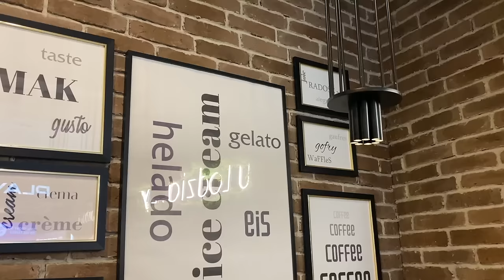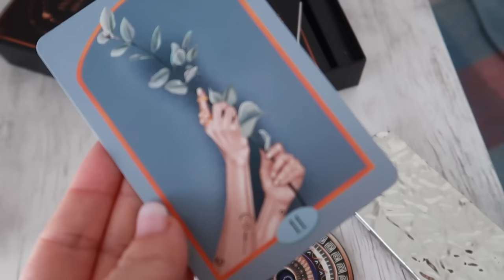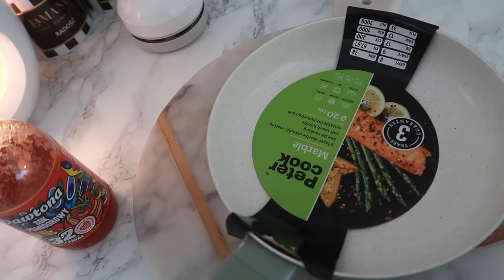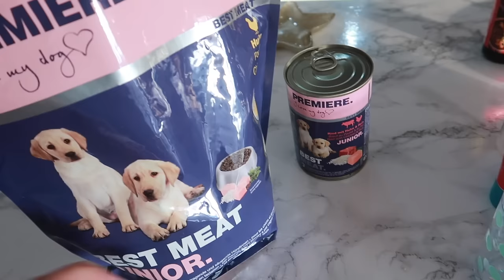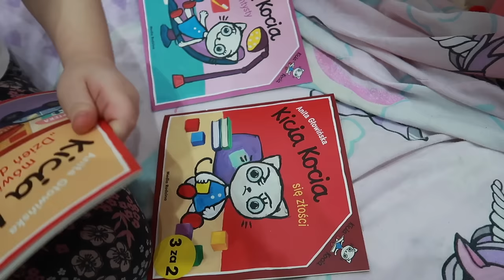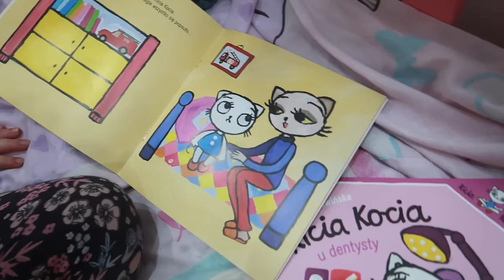ZACZĘŁAM DIETĘ! ZAKUPY Z MAMĄ! KUPIŁAM PEREŁKI!